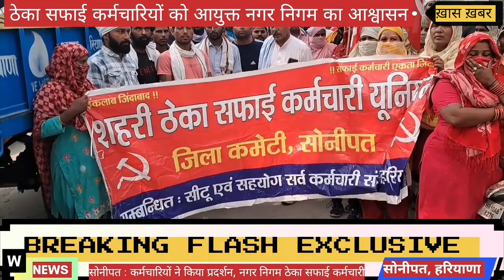ठेका सफाई कर्मचारी # नगर निगम # NCR सोनीपत # हरियाणा # सैलरी मामला # नगर निगम आयुक्त का आश्वासन # W